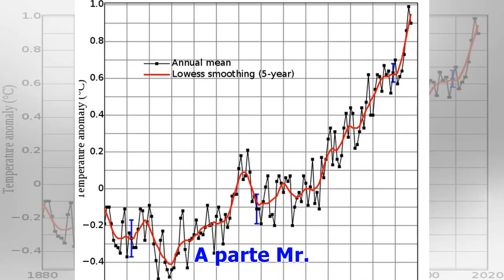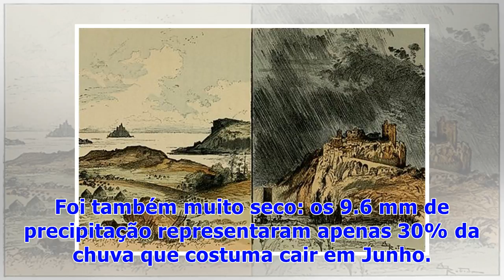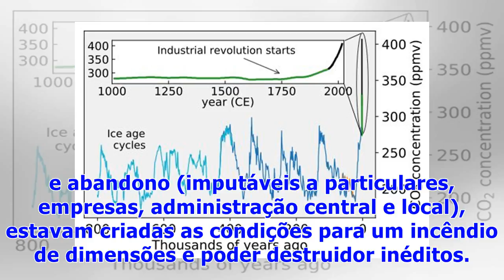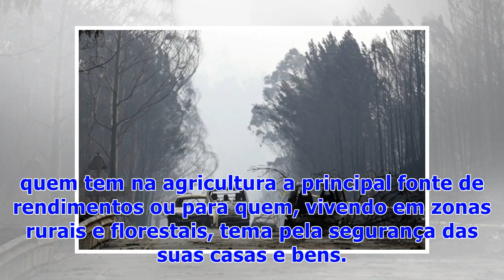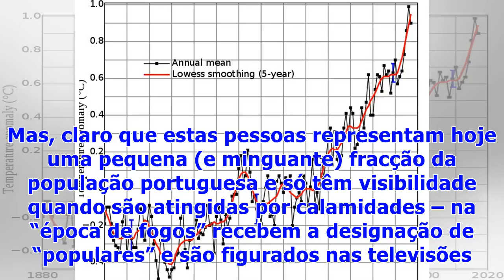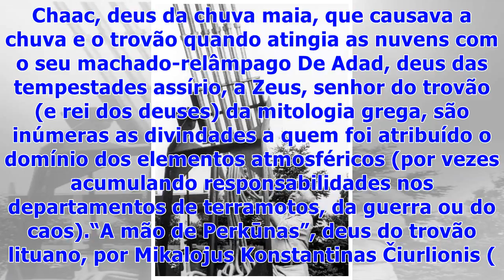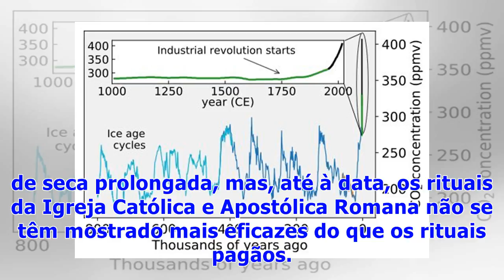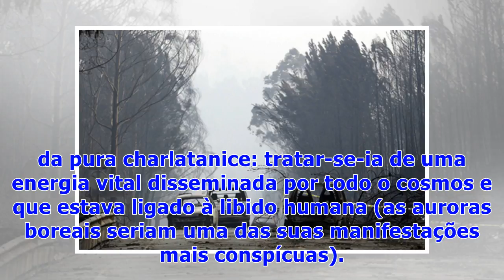☯E se pudéssemos ter 364 dias de Verão?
A parte Dr. Jekyll do cérebro português é ambientalmente consciente e está preocupada com o aquecimento global. A parte Mr. Hyde, que é mais forte, sonha com um Verão que dure o ano inteiro. A memória dos devastadores fogos florestais de Junho de 2017 persiste, mas, como é habitual em Portugal, apenas na vertente emocional – em termos racionais, pouco ou nada foi aprendido ou interiorizado (ou “inscrito”, para usar a terminologia do filósofo José Gil). O incêndio que, entre 17 e 24 de Junho, con...